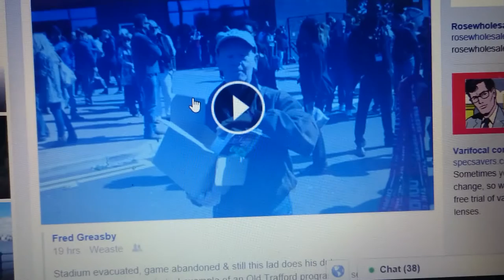Programme seller never stops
Programme seller